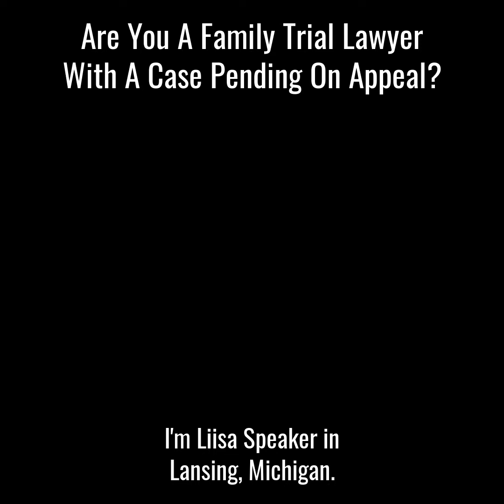Tips for Family Law Attorneys with Cases Pending on Appeal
This video featuring Liisa Speaker, the owner of Speaker Law Firm, share tips for family law trial attorneys on how to advise their clients when issues are popping up, even though the case is pending on appeal.

   ---   Four different types of modifiable orders, and those orders can be modified while the case is pending on appeal. SCT cases to hold up modifying orders will appeal is pending.

   ---   Orders include: child support orders, spousal support orders, parenting time orders and custody orders.

   ---    Make sure the change in circumstances are significant enough to warrant going back to the Judge/Trial Court.